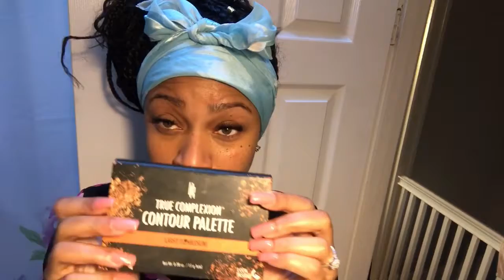My Morning Makeup Routine//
Heyyy guys this is my morning makeup routine I hope you guys enjoy!!